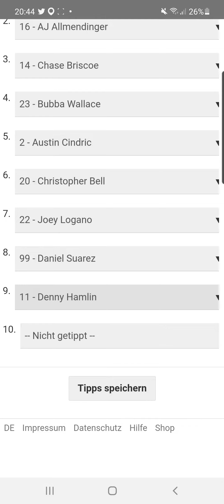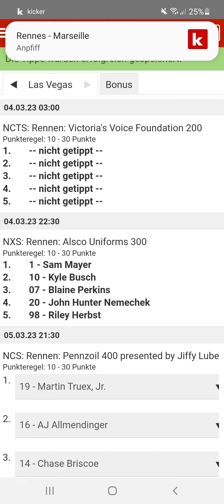75. NASCAR Cup Series Saison 2023: Las Vegas (Pennzoil 400)